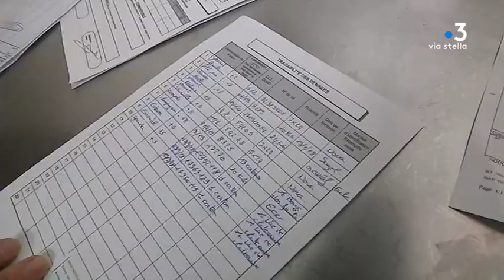Ajaccio : pour l’alimentation des tout-petits la municipalité se concentre sur les produits frais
Intervenants :Marie-Christine Gianotti " L'ingurdelli " ; Toussaint Pasqualaggi Responsable de " L'ingurdelli " ; Odette Leca  Directrice de la crèche de Bodiccione.

Reportage : ROSSI Stella ; ROMBALDI Franck ; SEBAYHI Alexandra.